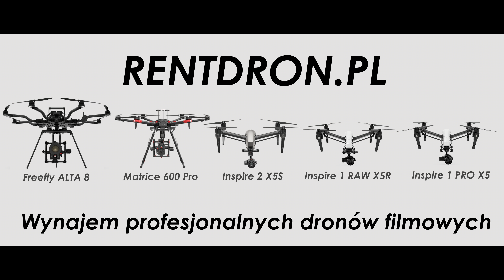🅉🄾🄱🄰🄲🅉 👍 Gąski z lotu ptaka - zobacz jak z drona wygląda to nadmorskie miasto!